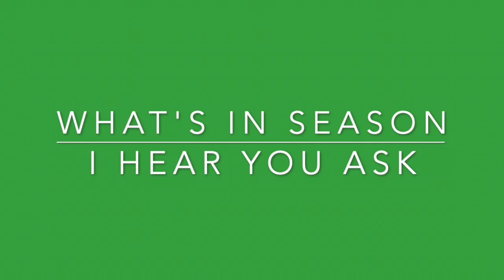Peach Pie Recipe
Here is a really easy recipe for a Decadent Peach Pie.
It has a flaky pie crust with a delicious creamy peachy interior.
YUM!

2:33 Making the dough
4:25 Mixing the dough
6:33 Adding the water to the dough
8:37 Making the streusel
12:17 Rolling out the pastry
17:43 Putting it into the tin
19:37 Blind baking
20:57 Next stage of baking the pastry
21:50 Getting the filling ready
25:17 Filling the pie
28:25 Putting the pie in the oven
29:07 Finished product

Ingredients for Pie Dough

325 grams plain flour
1 tablespoon caster sugar
1 teaspoon fine sea salt
225 grams unsalted butter, very cold

Ingredients for Streusel

50gr icing sugar
1/4 teaspoon baking powder
Pinch of salt
4 tablespoons plain flour
60gr unsalted butter

1 1/2 lbs or 680gr ripe (4 to 5 medium) peaches, de-stoned and quartered
2 to 4 tablespoons granulated sugar
Pinch of salt
5 tablespoons crème fraîche

About me:
I’m a real mixture. Half Italian, Half Austrian, Brought up in Australia and married to a British/Irish man. I have been living in the UK for 20+ years.
I love gardening. I especially love growing fruit and vegetables. And the more exotic they are the better. I also love cooking. Give me an ingredient and I’ll make you something delicious. Being brought up in the  Southern Hemisphere I do miss the ingredients you used to get from the greengrocers, so I now try to grow them here in the Northern Hemisphere, which is a challenge but I love trying.
Susybliving is my lifestyle journey. I really enjoy sharing my experiences of growing and cooking what I grow. I hope you will as well.